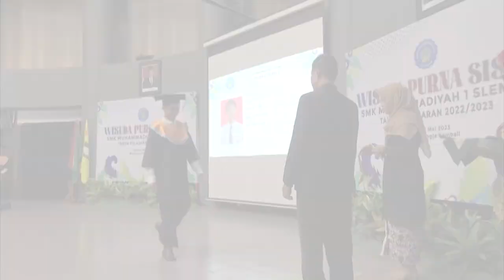GELAR WISUDA SMK MUHAMMADIYAH 1 SLEMAN SIAP MASUK KERJA DAN PERGURUAN TINGGI